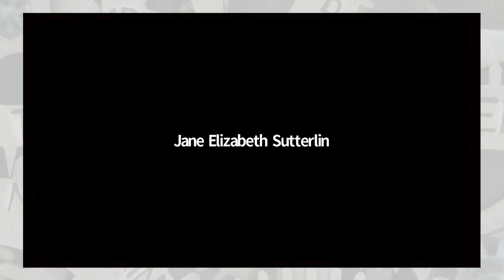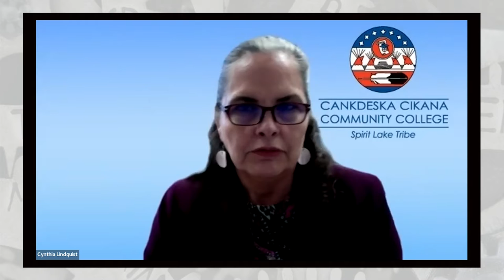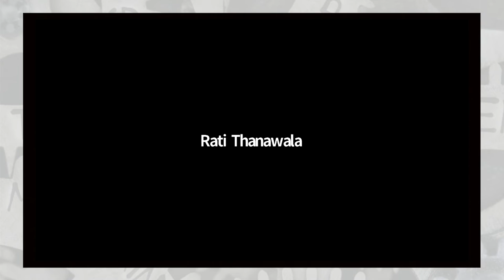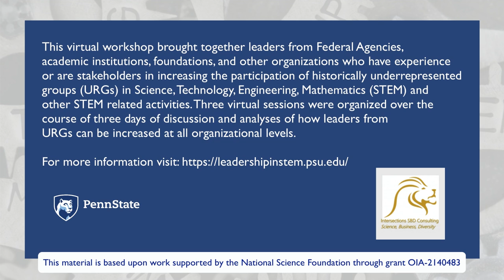Leadership in STEM fields Day 2 Plenary